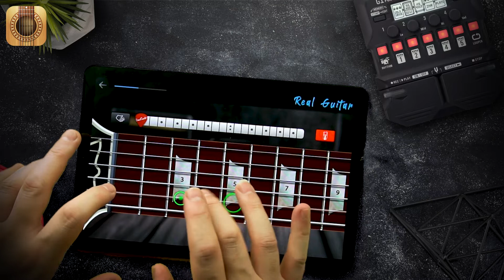Real Guitar - Lesson: Paradise City